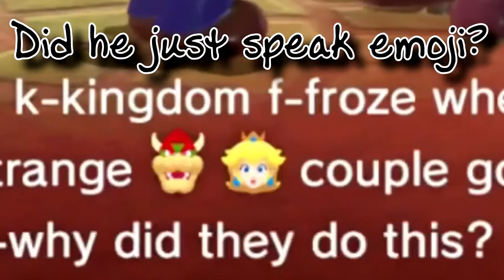Celty Clips: Super Mario Odyssey 2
Celty Plays Mario Odyssey again and we get all the fun parts!